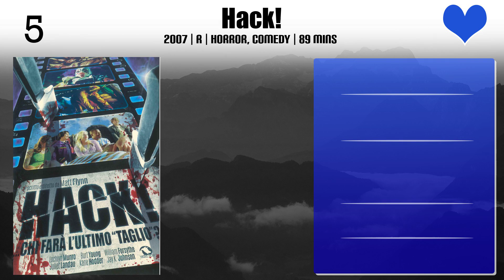Travis Schuldt Top 10 Movies of Travis Schuldt| Best 10 Movies of Travis Schuldt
Top 10 Movies of Travis Schuldt

Find the list of top 10 and best movies by Travis Schuldt
From a Place of Darkness
An American Carol
The Boy Next Door
Hack!
The Hitcher
Mystery Woman: Oh Baby
This Magic Moment
DriverX

Pl. Comment down your favorite movie of Travis Schuldt